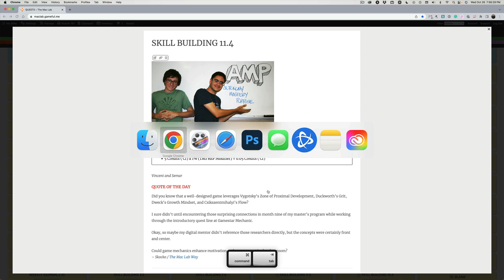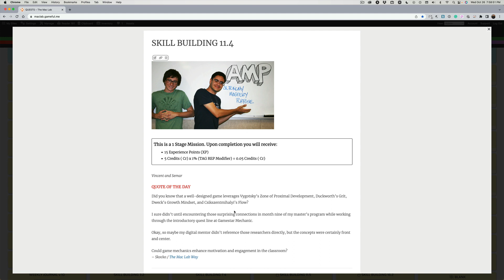What if You had an Opportunity to Contribute? No Code Required